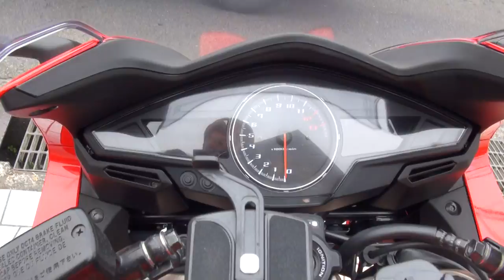2014 HONDA VFR800F 2014 ホンダ VFR800F RC79 尾張小牧 2007 ヤマハ・FZ6 2007 YAMAHA FZ6 エフゼットシックス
2014 HONDA VFR800F　2014 ホンダ VFR800F　RC79　尾張小牧　2007 ヤマハ・FZ6　2007 YAMAHA FZ6　エフゼットシックス